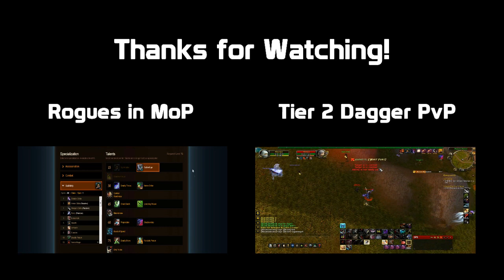60k-70k DPS Deathwing LFR | WoW Gamplay/Commentary | HD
I have wanted to make this video for awhile! It's been a long time since I've been in the LFR.  I would really appreciate a thumbs up and a comment!